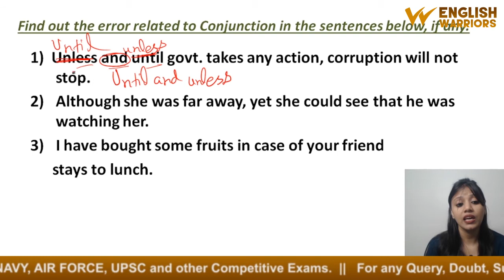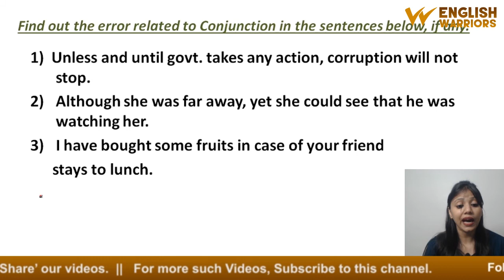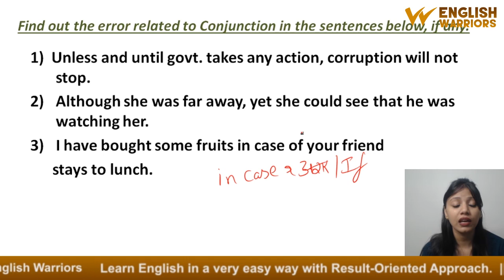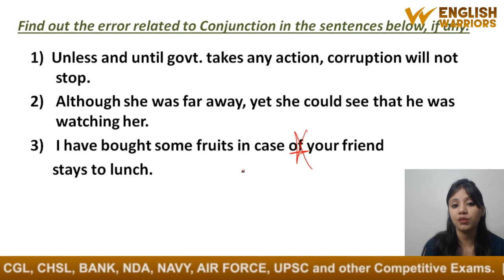इस बार Exam में Conjunction के ये Questions आने के 100% Chances हैं | English Grammar by Komal Mam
For LIVE Doubt & Discussion Session with Komal Mam Join FB Group